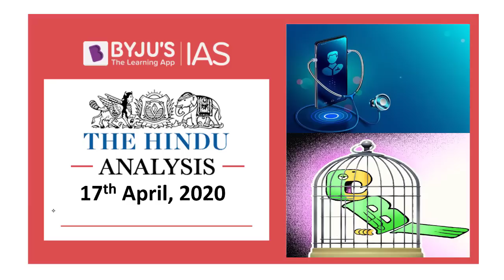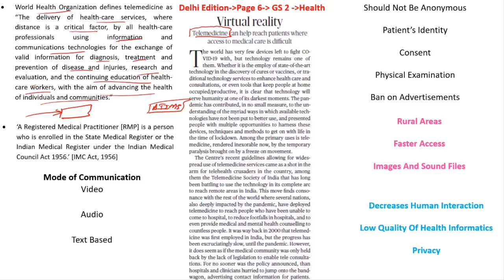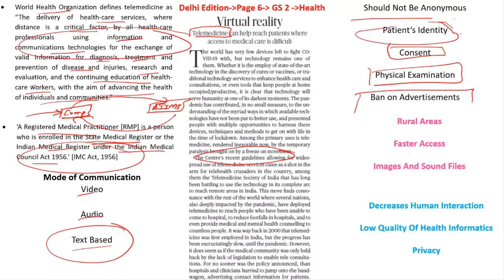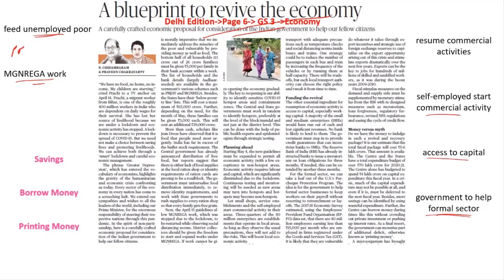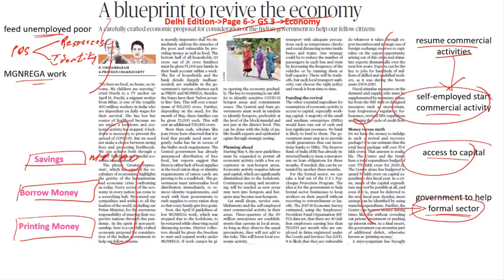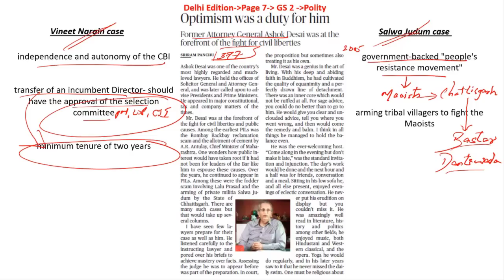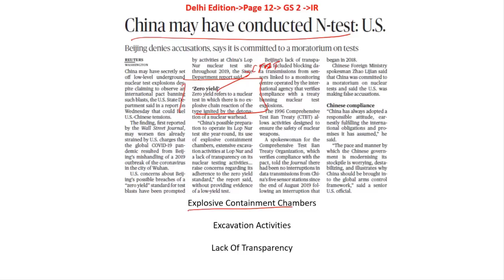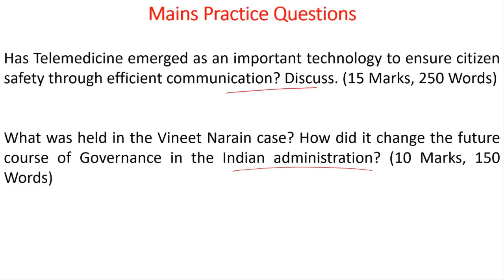'The Hindu' Analysis for 17th April, 2020. (Current Affairs for UPSC/IAS)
In this lecture, we discuss the important news articles for 17th April, 2020. The aspirants are advised to watch the entire video lecture for better understanding. Follow the link to read the Comprehensive News Analysis as well.

Topics:
1. Delhi govt. gets Centre’s nod to start plasma enrichment technique trial
2. Virtual reality: On telemedicine  (01:48)
3. A blueprint to revive the economy  (11:00)
4. Optimism was a duty for him  (17:38)
5. China may have conducted N-test: U.S.(23:20)
6. Practice Questions (26:27)
7. CERT-in
8. Trimeresurus salazar
9. Lop Nur Nuclear Test Site
10. RBI

Happy Learning!
BYJU'S IAS